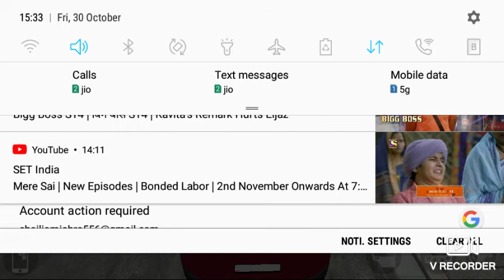gta 5 first mission